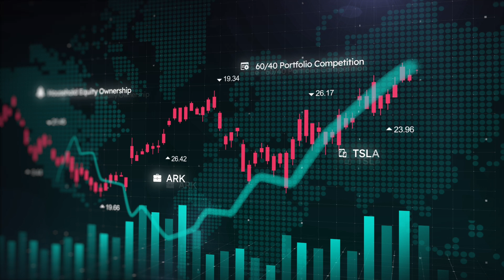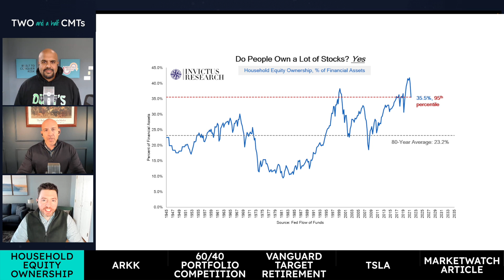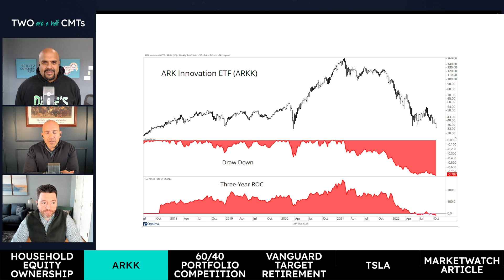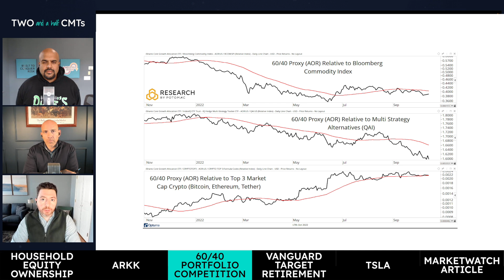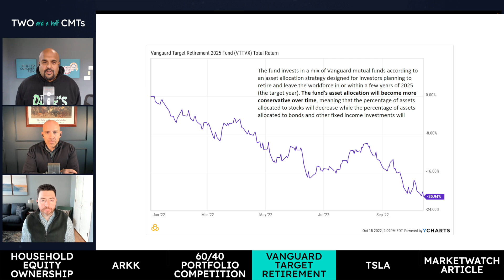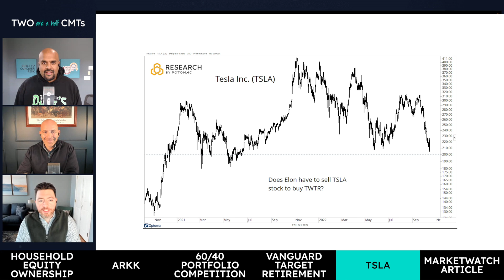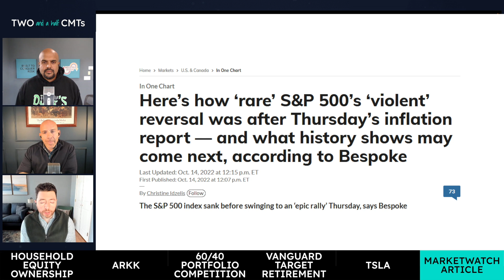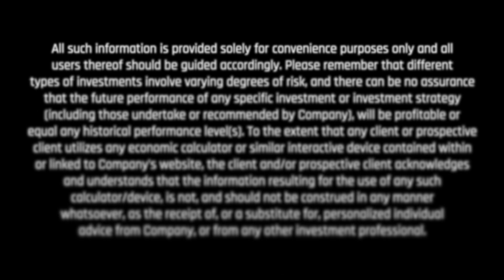Never Show Weakness in this Business | Two and a Half CMTs (E1)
After 34 episodes of Who Charted, we decided it was time to spice things up! Dan and Drew are joined by Manish in the debut of our new show, Two and a Half CMTs. We’re bringing you the same quality market analysis, with a little (a lot) more conversation in-between.

We’ve got some big charts coming your way, including:
• ARKK
• Tesla
• 60/40 Portfolio Competition
• Vanguard Target Retirement
• Household Equity Ownership
• Marketwatch Article

Timestamps:
00:11 - Two and a half CMTs
00:53 – Household Equity Ownership
03:07 - ARKK
05:14 – 60/40 Portfolio Competition
07:17 - Vanguard Target Retirement
10:59 - Tesla
13:07 – MarketWatch Article
17:18 – Disclosures

If you want to listen to the audio version, you can find it in these places:

✅ Listen on Amazon Music